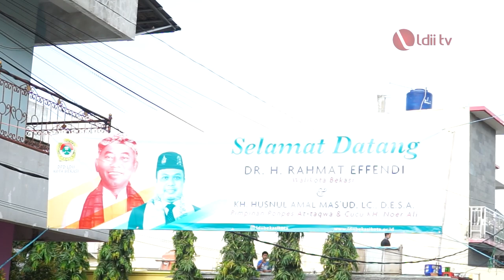LDII TV: LDII Kota Bekasi Ajak Kenang Jasa Ulama Pejuang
LDII Kota Bekasi menggelar webinar kebangsaan untuk menyambut Hari Pahlawan. Acara ini bertajuk “Meneladani KH Noer Alie Sebagai Tokoh Pahlawan Bekasi untuk Bangkitkan Semangat Juang Generasi Penerus LDII”. Acara berlangsung di Wisma Azizziyah Kayuringin Jaya, Bekasi Selatan, pada Sabtu (20/11/2021) kemarin.

Acara ini dihadiri Wali Kota Bekasi Rahmat Effendi, KH Khusnul Cucu KH Noer Ali dan Ketua Pondok Putra Pesantren Atakwa Bekasi, KH Husnul Akmal Mas’ud, Kepala Dinas Sosial Kota Bekasi H. Ahmad Yani, Ketua FKUB H. Abdul Manan, Ketua PC NU Kota Bekasi H. Madinah, Camat Bekasi Selatan Ashari, Lurah Kayuringin Jaya Ricky Suhenda , Bimaspol dan Babinsa Kayuringin Jaya serta tokoh masyarakat.